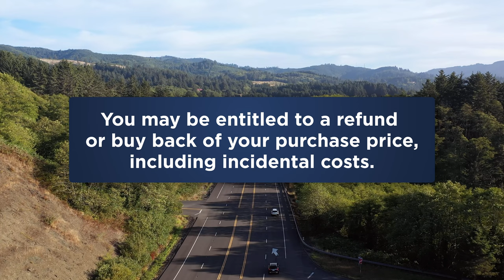What Qualifies a Car As a Lemon?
A vehicle may qualify as a lemon in California if it has a substantial defect that affects its use, value, or safety and cannot be repaired after a reasonable number of attempts.

Some examples of a substantial defect include problems such as repeated breakdowns, engine problems, transmission problems, and electrical issues.
A reasonable number of attempts to repair the defect is typically defined as two or more repair attempts for the same problem. If your vehicle meets this criteria, it may qualify as a lemon under California Lemon Law, and you may be entitled to a refund or buy back of your purchase price, including any incidental costs such as towing and rental expenses.

It's important to keep detailed records of the problems with your vehicle and the repair attempts made, including any photos and videos of the problem, as this evidence will be crucial in determining whether your vehicle qualifies as a lemon. A qualified lemon law attorney can help you evaluate your case and determine if you have a valid claim under the law.